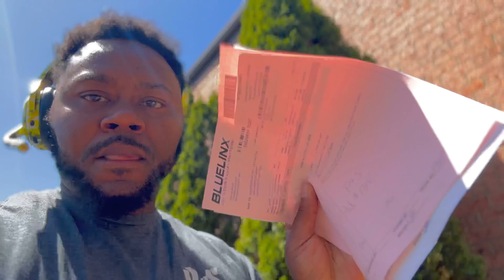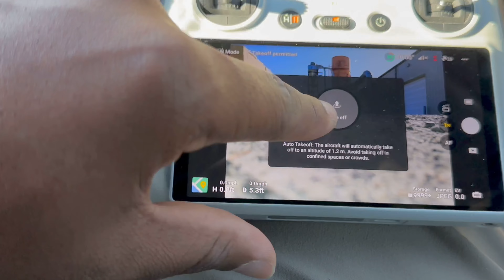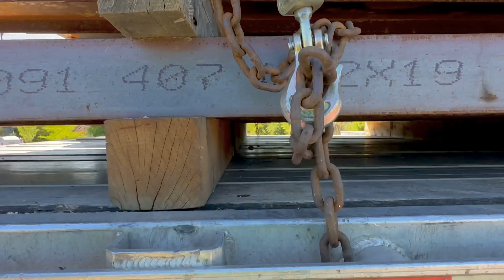Forget Everything You Thought You Knew About Load Securement Ancra EZ Binders P&S Transportation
P&S Transportation

Apple iPad Pro
Go Pro Hero
DJI Mini 3 Pro Drone
DJI Osmo
LED Fill Light
High Speed SD Card
Flexible Mini Tripod
Wireless Microphone
Garmin GPS